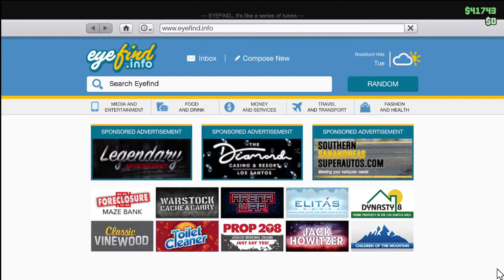GTA 5-EPISODE (5)